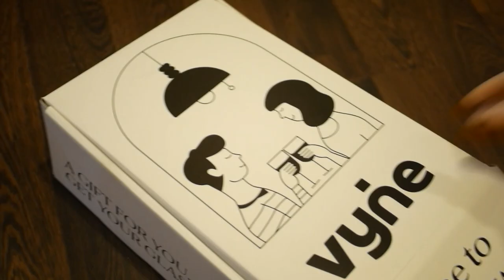VLOG 02 | quarantine weekly vlog + unboxing home projector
Just a random vlog.